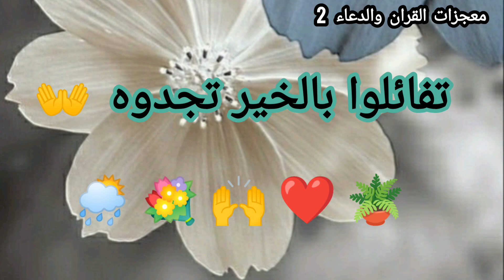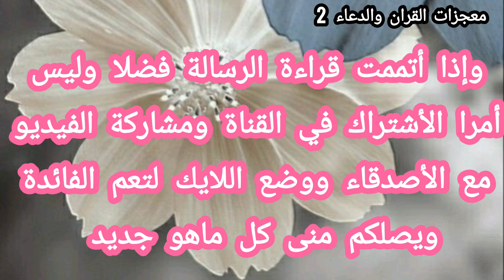رسالة لك🗨️ بشارة خير قادمة إليك👐 أبشر سيستجيب لك اكيد 👍💍🎁❤️‍🩹👩‍❤️‍👨🕋🤱👩‍❤️‍👨🤰🪴